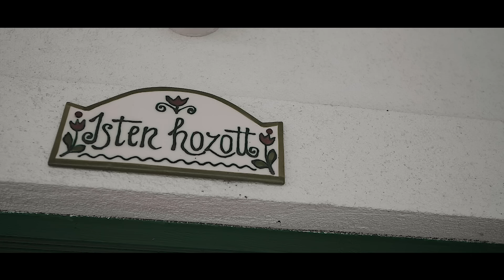HORVÁTH TAMÁS X PIXA - BABÁM (OFFICIAL MUSIC VIDEO)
Koncertszervezés:
Maszler László

ZENE: HORVÁTH TAMÁS,
SZÖVEG: HORVÁTH TAMÁS, PIXA, SMITH
KLIP: MATUZ PICTURES
MIX MASTER: SUBECZ TAMÁS
STYLIST: RICHARD DEMETER
SMINK: GYETVAI VIKI

Köszönjük a Fehérvári Kézműves Egyesületnek a helyszínt!
Köszönjük a szereplőknek a részvételt!

 Szöveg

Refrén
Legyen a babám, kérem legyen a babám!
Várni fogom kegyedet, lesz este falubál!
Táncolni fogunk, keringőre fel,
vihar jöhet az érzést semmi nem mossa el!

Verse 1.
Vártam, hogy eljöjjön az este,
szívem melengesse a tekintete.
Nem láttam magánál szebbet sohasem,
megszakadok, hogy ha nem tart ma én velem.

Verse 2.
Üdvözlöm Kend! Tegnap üzent.
Érkezem Nyugatról mikor a nap lement.
Jöjjenek át, vegyenek szép ruhát!
Asszonyom engedje el ó a pongyolát!

Verse 3.
Hajajajj Kend! Mit látok bent?
Aranyszálas szoknya ó de magasra libbent!
Lássák meg Pixa bácsinak mulatóját!